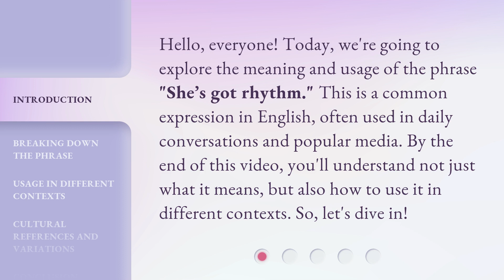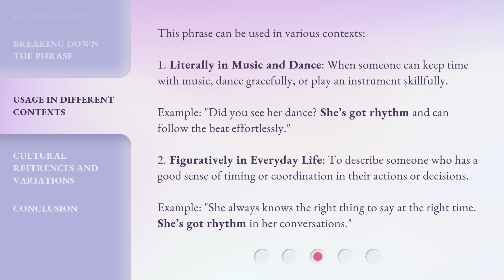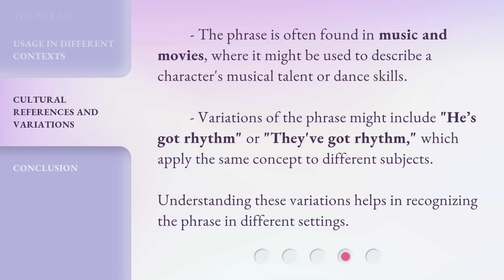Understanding the Phrase "She’s Got Rhythm": An English Language Guide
Unraveling the Mystery of 'She’s Got Rhythm': An English Language Guide • Discover the secrets behind the phrase 'She’s Got Rhythm' with this captivating English language guide. Uncover the true meaning and usage of this intriguing expression.

00:00 • Introduction - Understanding the Phrase "She’s Got Rhythm": An English Language Guide
00:34 • Breaking Down the Phrase
01:13 • Usage in Different Contexts
01:52 • Cultural References and Variations